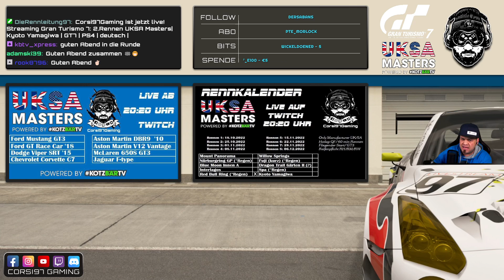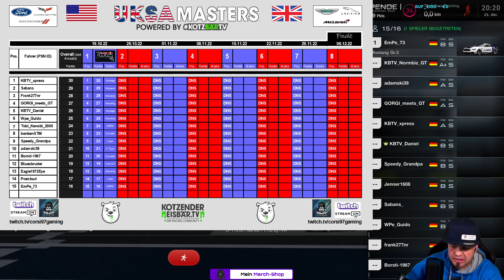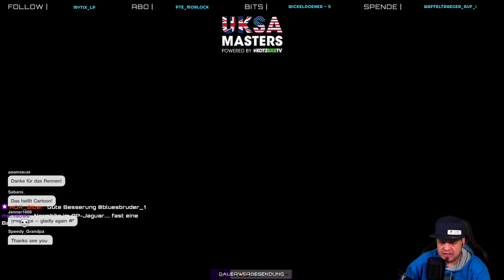2.Rennen UKSA Masters| Kyoto Yamagiwa | GT7 | PS4 | deutsch